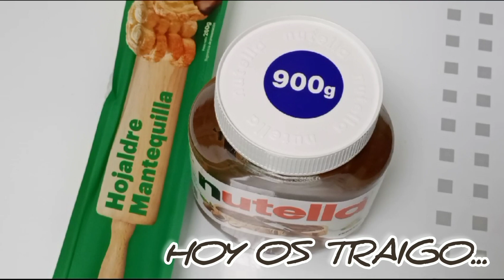Receta repostería fácil:Flautas de chocolate🍫 🥐😋